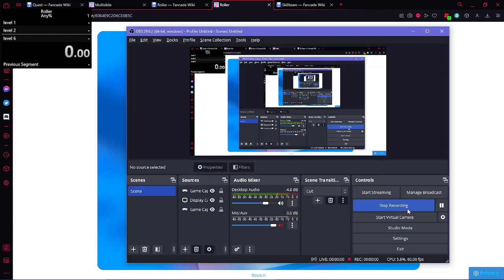Rolling a couple of dinos